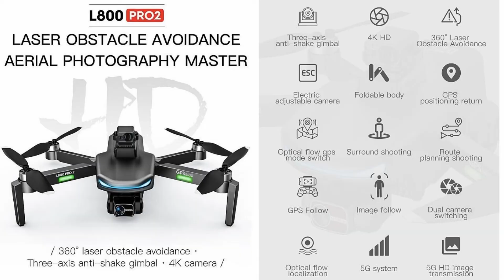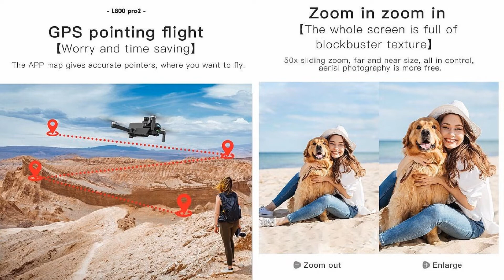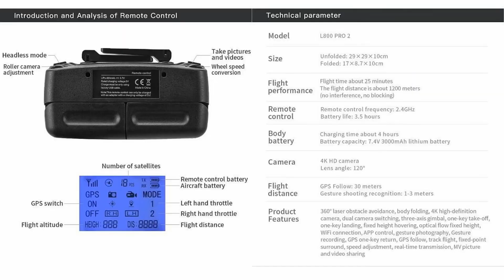L800 Pro2 Obstacle Avoidance 3-Axis Gimbal 4K Drone – Just Released !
LYZRC introduced L800 Pro2 Obstacle Avoidance 3-Axis Gimbal 4K Brushless Drone for beginners. Please refer to below Ad from $159